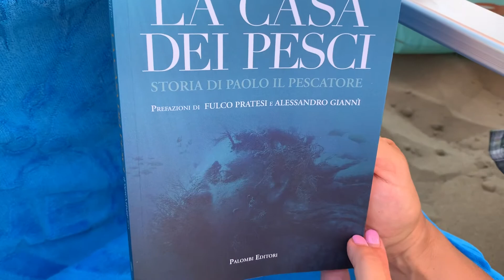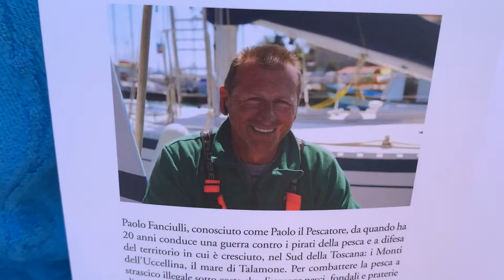“La casa dei pesci” dì Paolo il pescatore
Interessante 🤨 libro 📕 sui tesori del mare 🌊 sfogliato alla spiaggia 🏖!